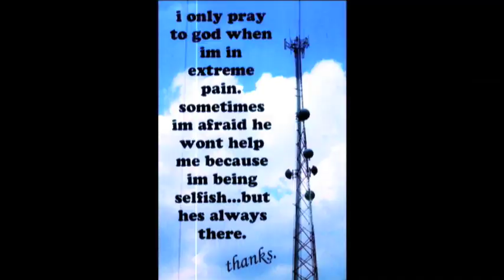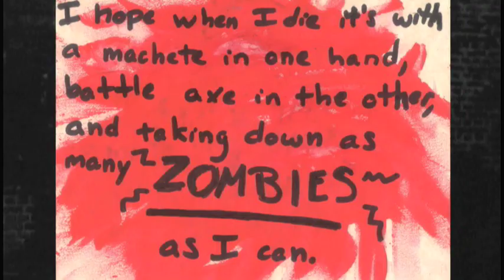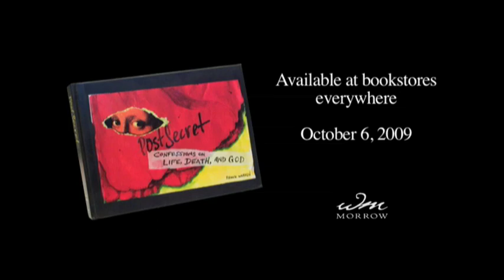PostSecret: Confessions on Life, Death, and God